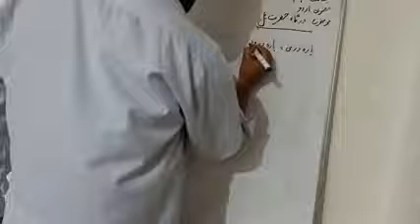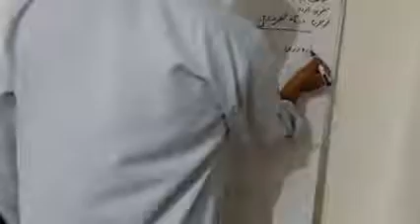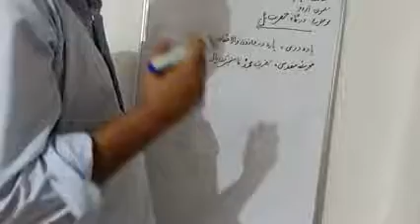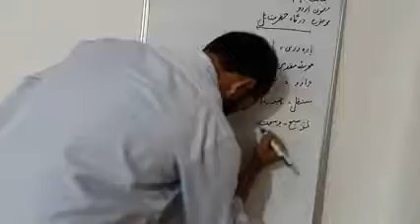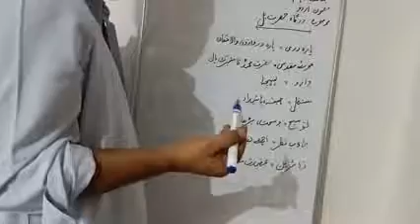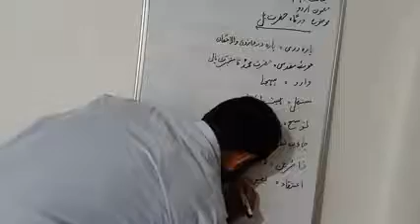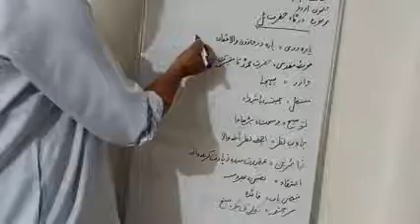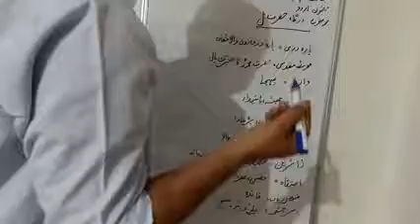Tr Mohammad Aslam khan UPS Bayari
Dt 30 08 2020 class 4th Sub Urdu Topic Dargah Hazrat bal